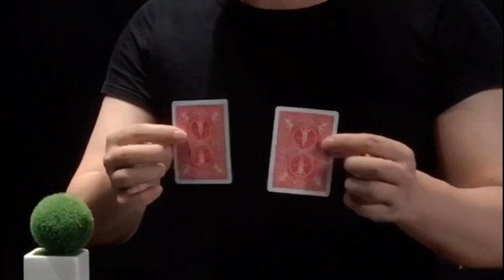321 Separation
321 Separation

This is a very visual card magic. A Three of Clubs is separated twice to a Ace and a Two of Clubs, and one of the cards can be checked by the audience.

- Simple and quick preparation
- Almost no skill, but the effect is great
- Perform at once when you receive, no diy required

Comes with gimmick cards and video instruction.